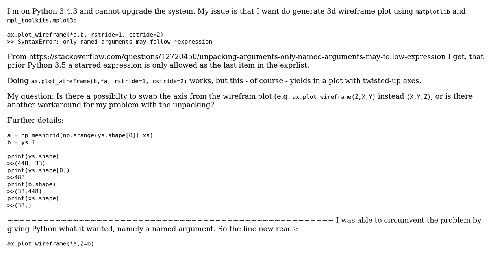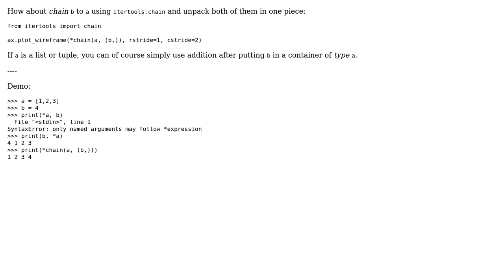only named arguments may follow \*expression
swap axes in 3d wirefram plot (matplotlib) due to SyntaxError: only named arguments may follow *expression

With thanks & praise to God, and with thanks to the many people who have made this project possible! | Content (except music & images) licensed under CC BY-SA | Music | Images & others | With thanks to user rtime user Moses Koledoye and the Stack Exchange Network Trademarks are property of their respective owners. You are responsible for your own actions.